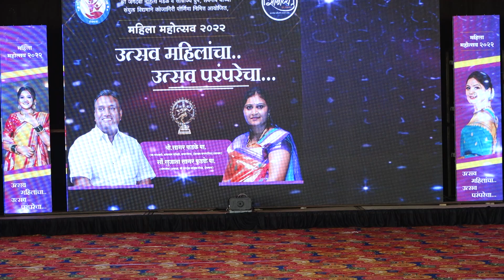15 Vaishnavi Wagh - Leja Leja Re - Women's Festival 2022 mp4